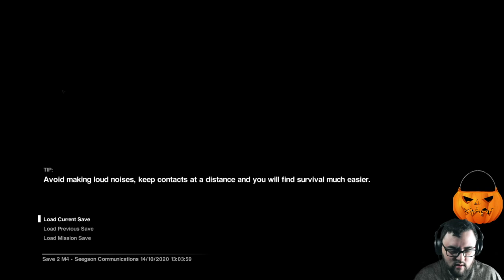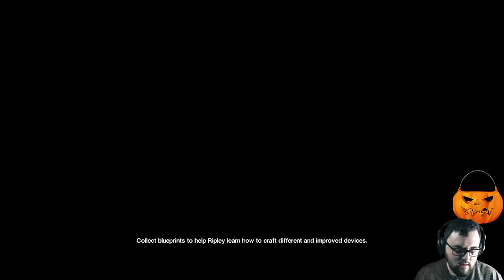Let's Play Alien: Isolation - Part 4 (Seegson Communications)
Part 4 of my Blind Playthrough for Alien: Isolation!